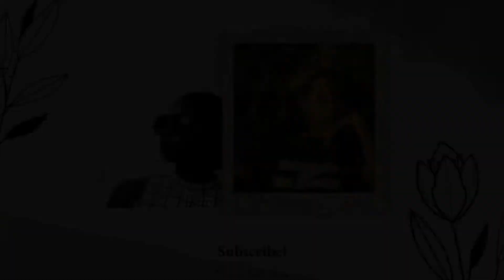Voices of Victory Pt. 1 (Men Are Victimized As Well)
Join me and a few of the authors of the highly anticipated book "My Battle Scars Now Sing Melodies Of Victory: Vol 1". We have been blessed with the presence of these beautiful women as they share their stories of overcoming and healing the wounds of domestic abuse.

In this video, we are introduced to the panel and authors Tocarra Nicole, Desiree O'Dell, Elaine Moore Prioleau, Evangelist Janet, and Deidre Stadmire-Washington. We will also hear about Janet's experiences of working with male survivors of domestic violence.